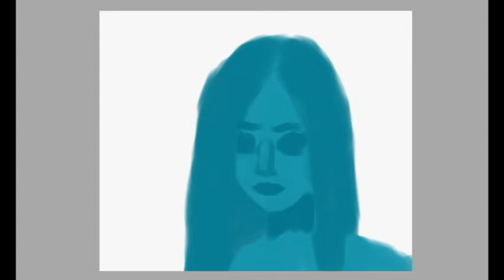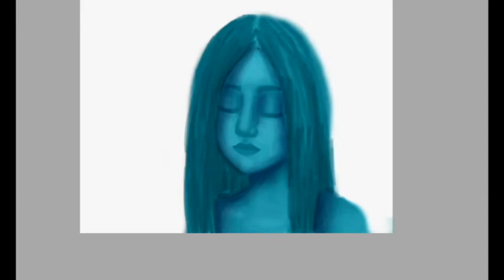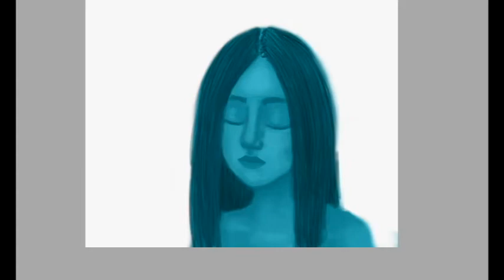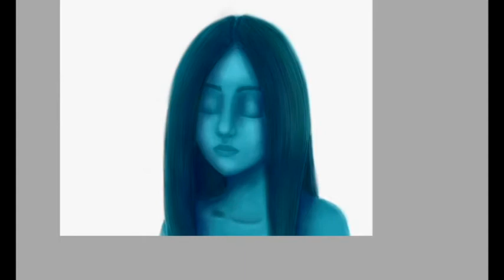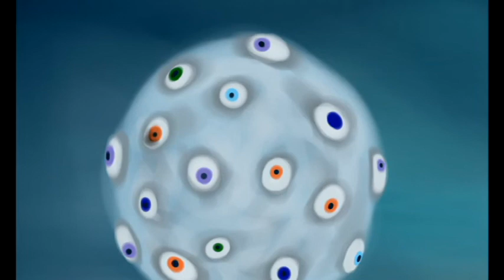Dream time [SpeedPaint]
1. Tomas Dvorak – By The Wall (0:00 - 4:18)
2. Tomas Dvorak – The Glasshouse With Butterfly (4:19 - 6:02)